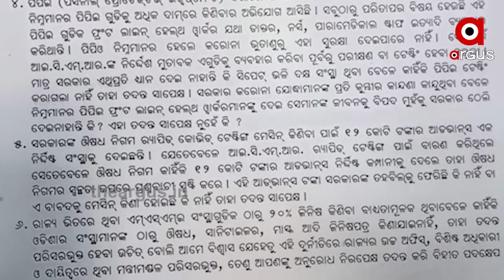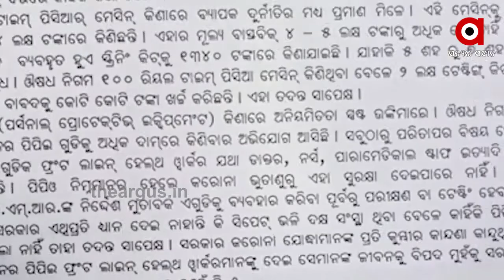କୋରୋନା କେଳେଙ୍କାରୀକୁ ନେଇ କଂଗ୍ରେସର ରାଜ୍ୟବ୍ୟାପୀ ପ୍ରତିବାଦ ..